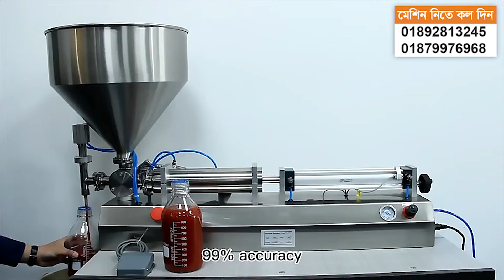মধু, ক্রিম, লুব্রিকেন্ট পেস্ট সহ তরল পণ্য ফিলিং মেশিন | সব ধরনের পণ্য ফিলিং করা যাবে এই মেশিনে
এই মেশিনটি দিয়ে আপনারা বিভিন্ন ধরনের লিকুইড আইটেম ফিলিং করতে পারবেন। যেমন: মধু, পেস্ট, ক্রিম, জেল, জুস, তেল ইত্যাদি।

🚛এছাড়া কুরিয়ার সার্ভিসের সাহায্যে সারা দেশে পণ্য ক্যাশ অন ডেলিভারি দেয়া হয়।